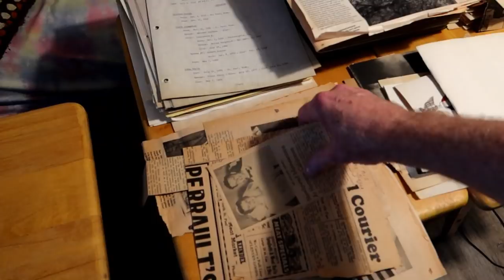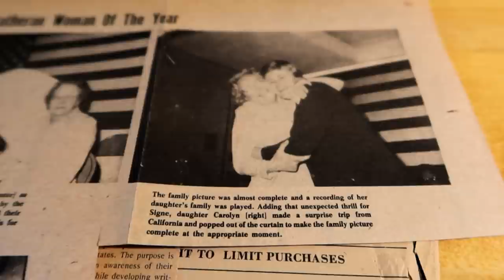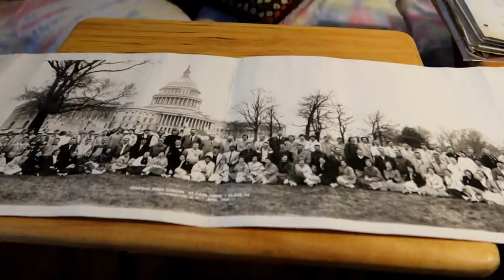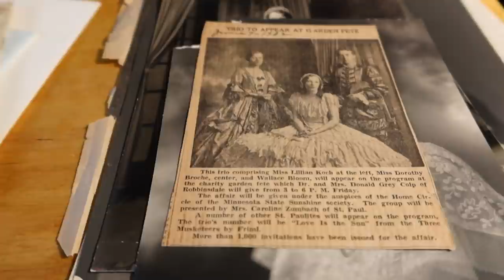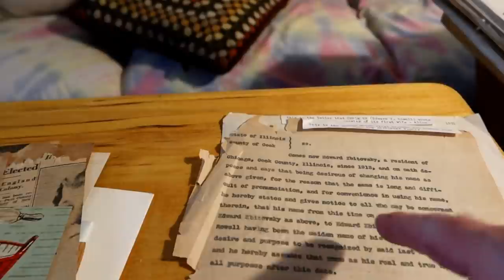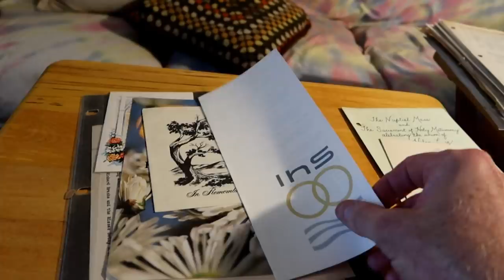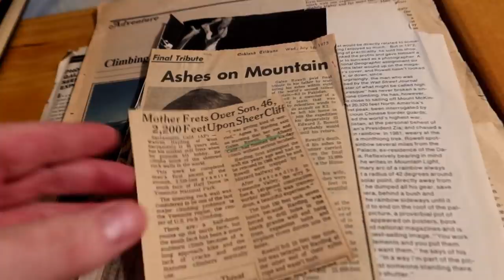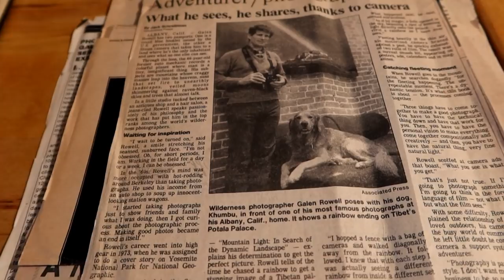Another Treasure Chest Of Memories Part 1 - Escaping The Mouse - ETM-400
When my grandmother died, she passed a large number of family photos to my dad, and when he died, a lot of it passed to me.  Come and look at what I got from my sister today.
Part 1